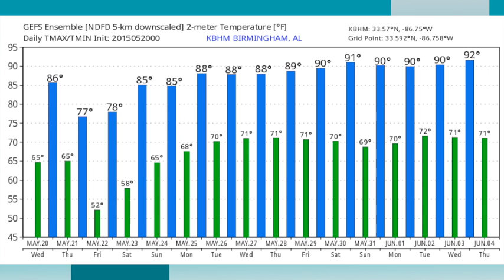May 20, 2015 Weather Xtreme Video